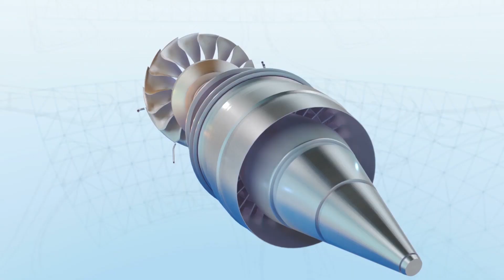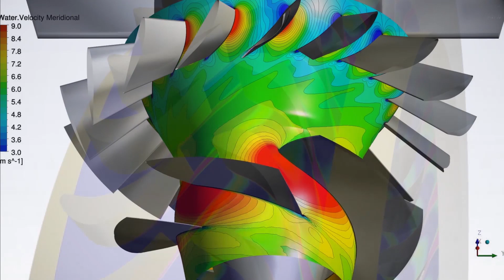Taking Turbomachinery Simulation to the Next Level with ANSYS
Powering our homes, accessing energy from the depths of the oceans, taking us to new worlds, and even drying our hair, turbomachinery makes the world go around. How do we IMPROVE on technology that is already PROVEN? The answer is pervasive engineering simulation and the proof is in ANSYS solutions deployed with turbomachinery leaders across the globe. Watch this video to learn how ANSYS turbomachinery solutions like CFX provide the insights needed to optimize your product's design, performance and more.